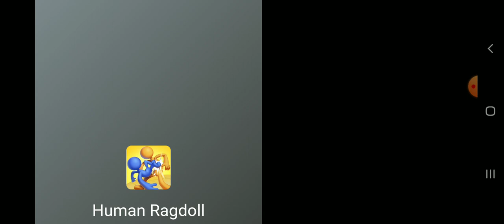Playing Henry stickmin: Fleeing the complex